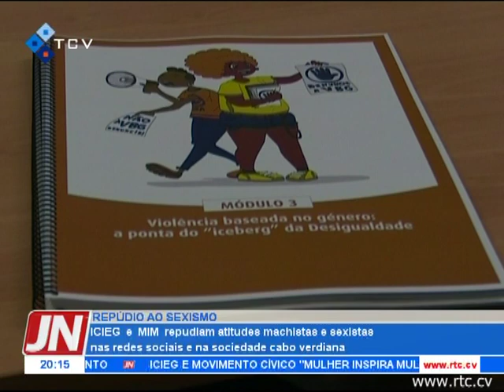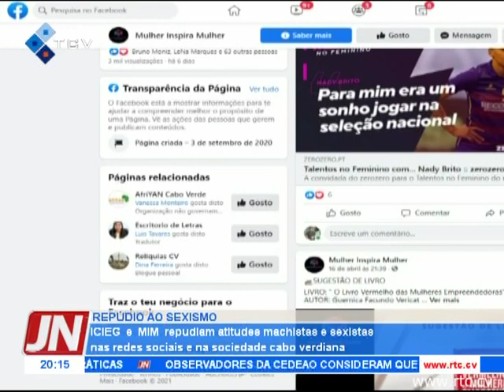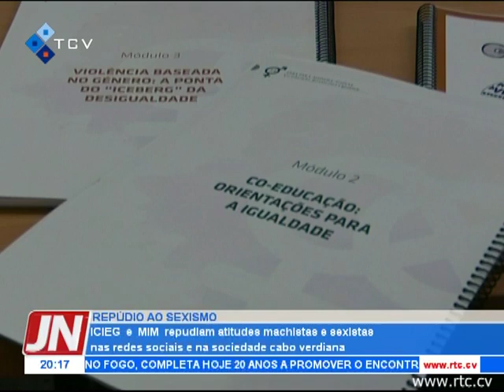ICIEG e MIM repudiam atitudes machistas e sexistas nas redes sociais e na sociedade cabo verdiana